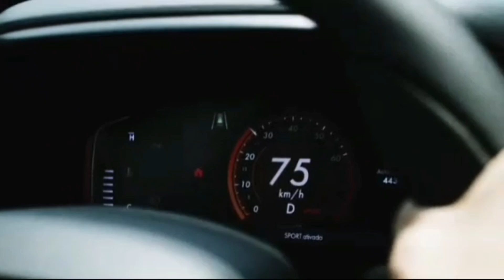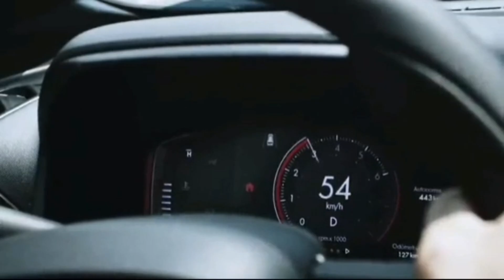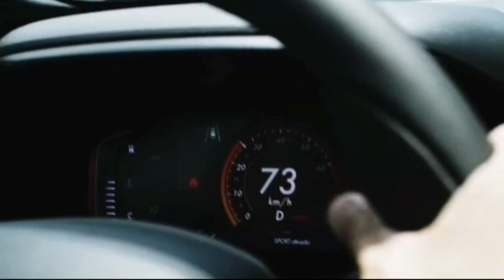Fiat Pulse, lançamento oficial agendado.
fiat, pulse, fiatpulse, Lançamento oficial agendado pela Fiat, vamos aguardar como virá esse novo seguimento da Fiat.